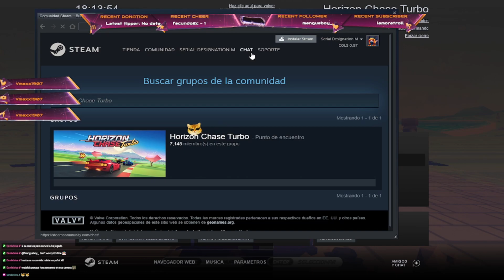Horizon Chase Turbo│Modo Torneo│Novatos│1/2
Retomamos HCT para hacer los modos torneo y esta vez de novatos, lo hice en stream hace mucho tiempo asi que disfruten
TODOS LOS GAMEPLAYS, TUTORIALES, ETC SON MANIPULADOS POR MI MANO, CUALQUIER EDIT O FRAME DE OTRO VIDEO SERA MENCIONADO
╔ INFO ╗
GamerTag en Epic:Vmaxx1907
►✠Vmaxx1907©
© perғιl orιgιnal & aυтénтιco®